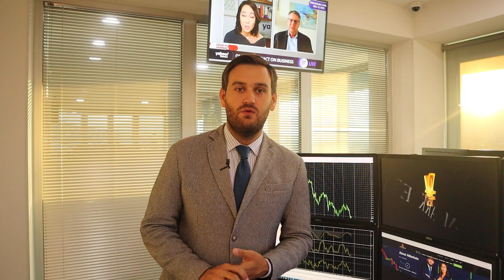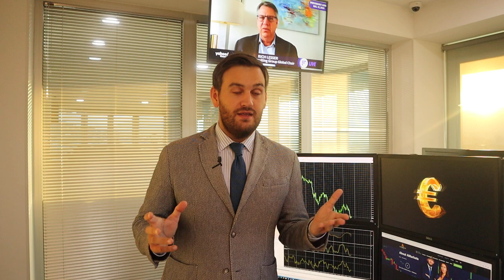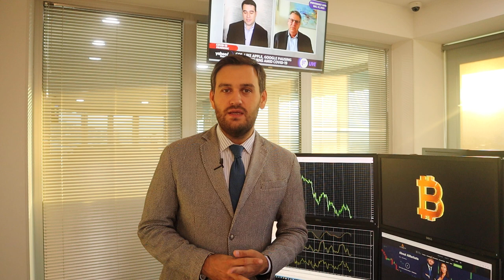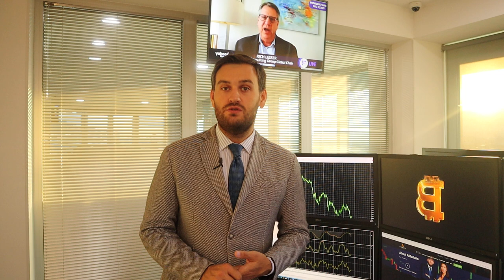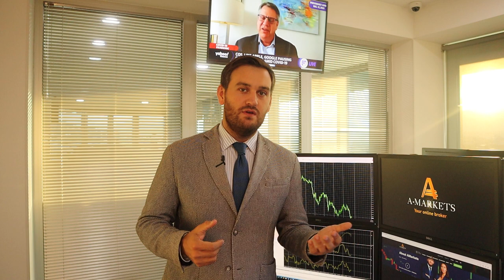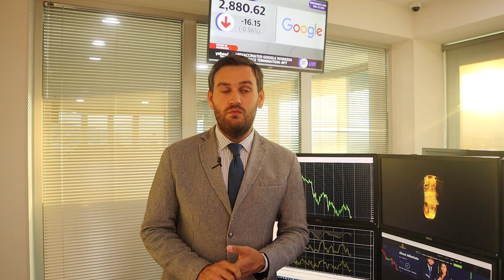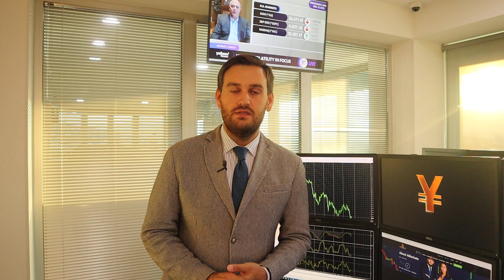Прогноз по доллару до конца недели | AMarkets